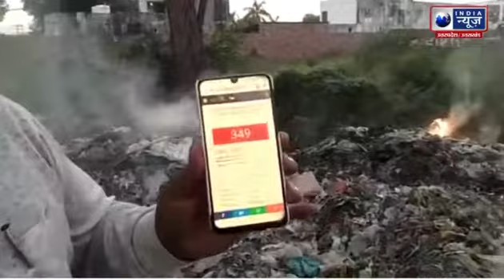hathras में सड़क किनारे डाल कर कूड़े में लगी आग || India News UP/UK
हाथरस में सड़क किनारे डाल कर कूड़े में लगी आग फैला रही है, वायु प्रदूषण, आसपास रहने वाले लोगों के साथ रास्ते से निकलने वाले भी सांस लेने से हो जाते हैं परेशान।

India News UP is a 24-hour Hindi news television channel and Digital News. With its motto ‘Desh Ki Dhadkan’ (‘Pulse of the Nation’), India News UP adheres to an honest, investigative and responsible reporting format that has made it a channel of choice among its viewers. Keeping its ear to the ground on trends, opinions and issues pertaining to human dignity and effective governance, the channel is today regarded as the most credible source of national news packaged and presented in Hindi.